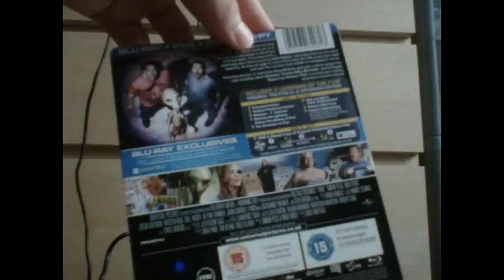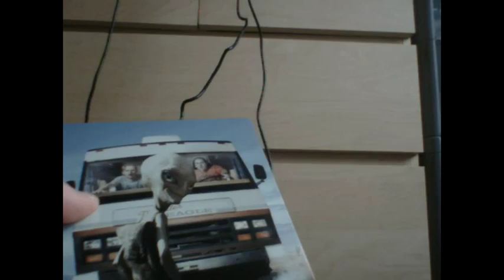Paul Limited Edition Blu-Ray Steelbook Unboxing